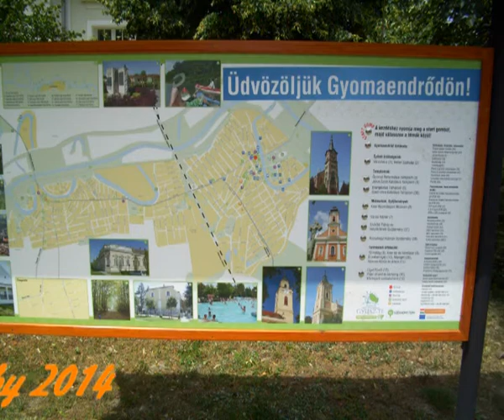Magyar biliárd amatör verseny - Gyomaendröd 2014.06.21. - Vituska Ferenc [Pepi] - Csantavér